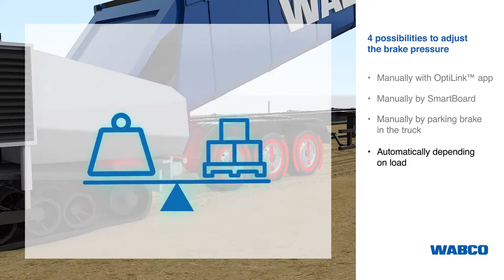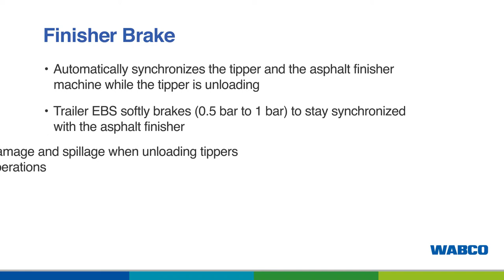WABCO Finisher Brake for heavy duty trailers - Intelligent Trailer Program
Prevents asphalt spilling from truck-trailers on uneven surfaces.